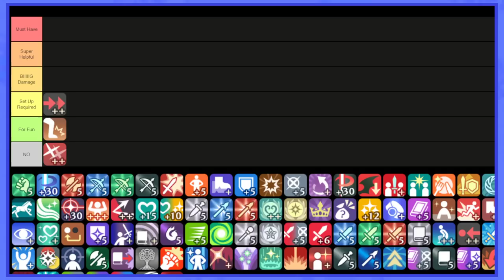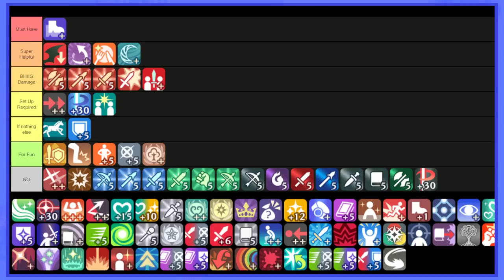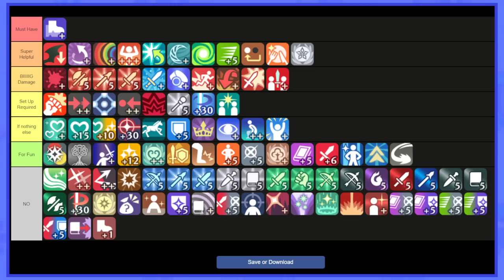The Best Skills to Inherit in Fire Emblem Engage!!!